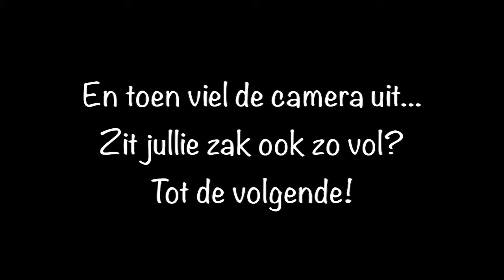What's in my bag? Examens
Veel kijkplezier met deze exameneditie van: "What's in my bag?".  Wat zat er allemaal in jullie zak tijden de examens?